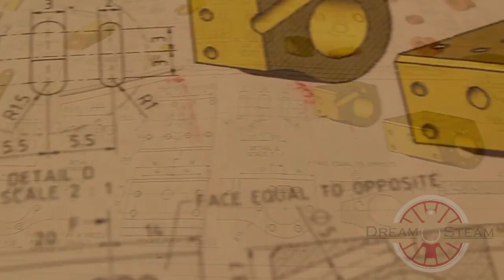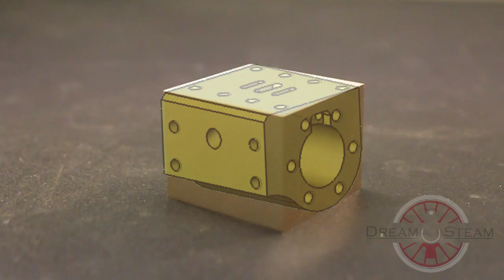Part 22 - Build a live Steam Locomotive THE CYLINDERS Part 1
Welcome to Part 22 of how I build a 45 mm live steam locomotive based on Julius De Waal's plans

Including  in 1 of 3 Parts, the Cylinders.

The trick is, i build everthing by Hand! Without a Milling machine or Router
More details and explainings following in the next Parts!

You can download the plans free of charge on the Internet.

The plans come as PDF, are metric and in addition to detailed views in 3D, also have assembly instructions.

Thanks to Julius for his permission to use the plans for this Channel! And Thanks to all the Inspiration he gave me in the last Years with his great selection of Plans and Projects!

Chris

Willkommen zu Teil 22 wie ich eine 45-mm-Live-Dampflok nach den Plänen von Julius De Waal baue

in diesem Video seht Ihr wie ich die Zylinder baue.
Der Baufortschritt ist in 3 Videos aufgeteilt.

Das besondere ist, das hier keine Fräsen und CNC Maschinen zum Einsatz kommen. Alles wird in Handarbeit hergestellt.

 ... Weitere Details und Erklärungen folgen in den nächsten Teilen!

Ihr könnt die Pläne kostenlos im Internet herunterladen.

Die Pläne liegen als PDF vor, sind metrisch und enthalten neben Detailansichten in 3D auch Montageanleitungen.

Vielen Dank an Julius für seine Erlaubnis, die Pläne für diesen Channel zu nutzen! Und danke an all die Inspiration, die er mir mit seiner großen Auswahl an Plänen und Projekten in den letzte Jahren gegeben hat!